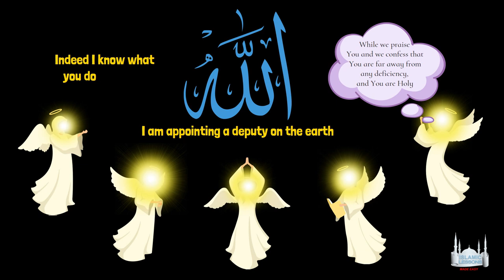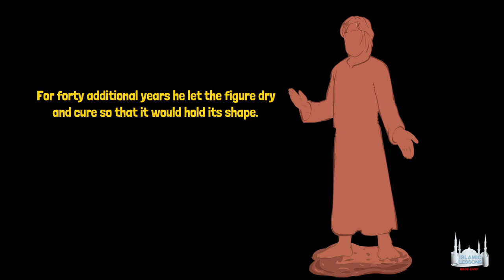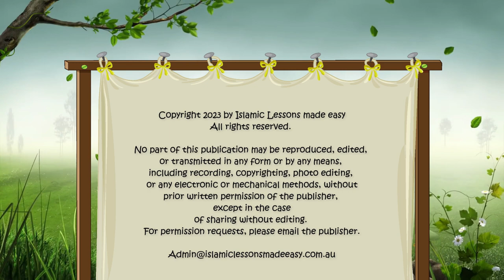The Prophets - Before Adam (1)